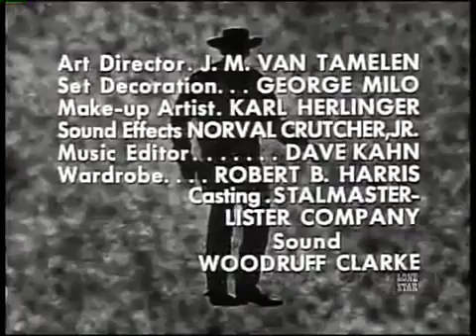Johnny Ringo S1 x E05 The Hunters